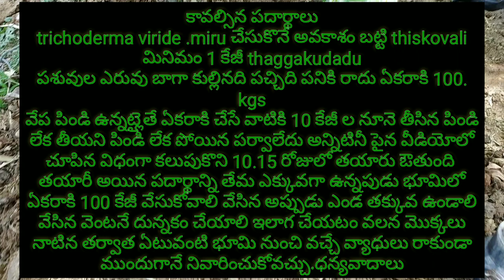Trichoderma viride preparation full details in Telugu|ట్రైకోడెర్మా విరిడితయారు చేయటం పూర్తి వివరాలు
trichoderma preparation in Telugu, ట్రైకోడెర్మా విరిడి తయారు చేయు పద్దతి తెలుగులో పూర్తి వివరాలు నా పేరు చక్రధర్ కోటకొండ మీరు చూస్తున్నారు రైతు రాజ్యం యూట్యూబ్ ఛానల్ ఈరోజు ట్రైకోడెర్మా ఏ విధంగా మన ఇంట్లో తయారు చేసుకోవచ్చని విధానాన్ని పూర్తిగా ఈరోజు చెప్పటం జరిగింది